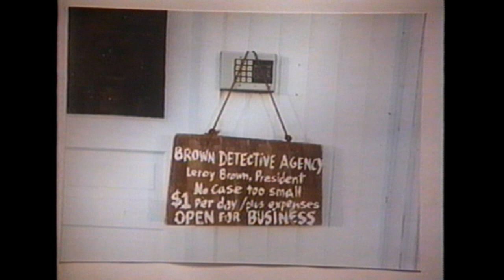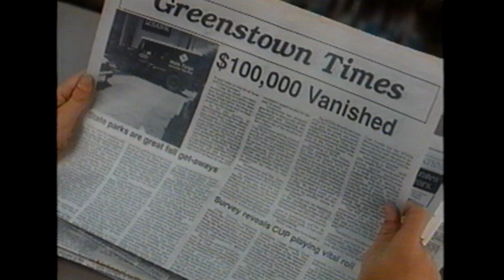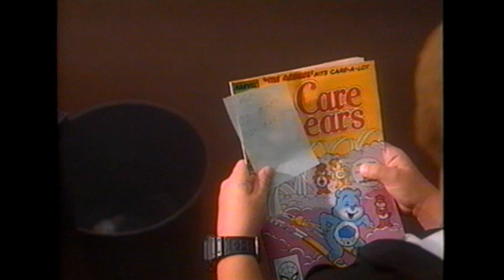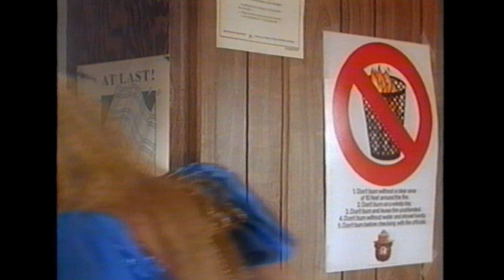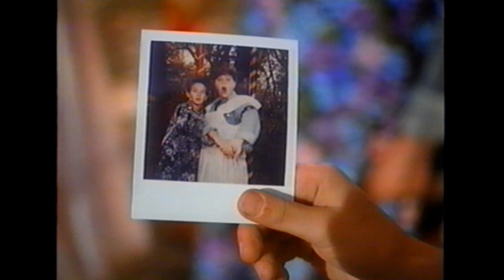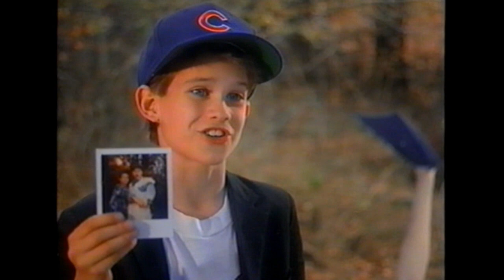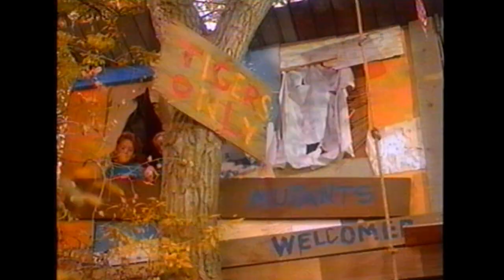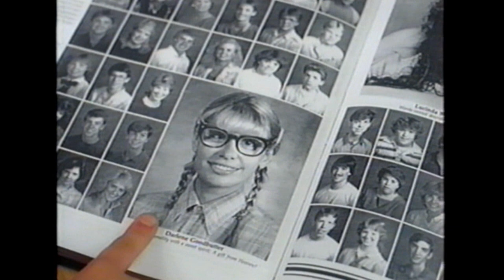Encylopedia Brown - Flaming Beauty Queen - 1990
Could it truly be that a beauty queen is responsible for burning down the local library... three days in a row?